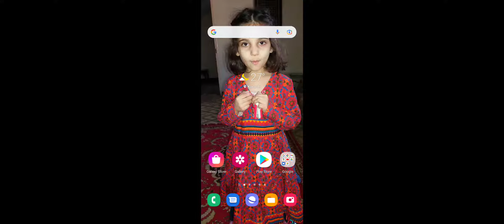Hay Day part 2